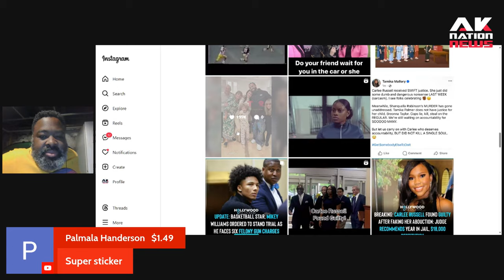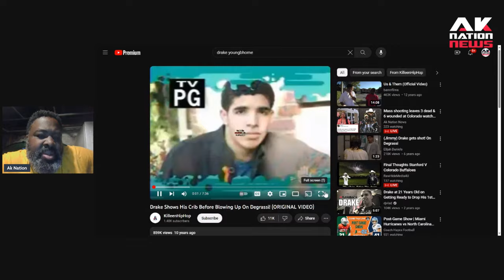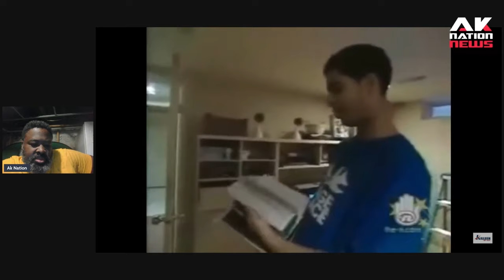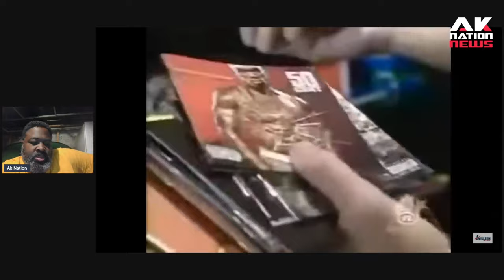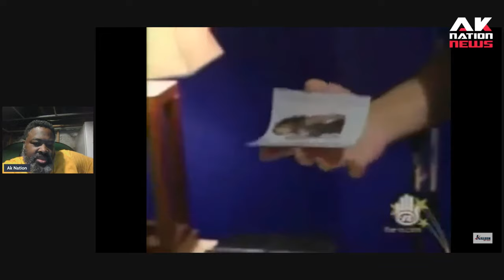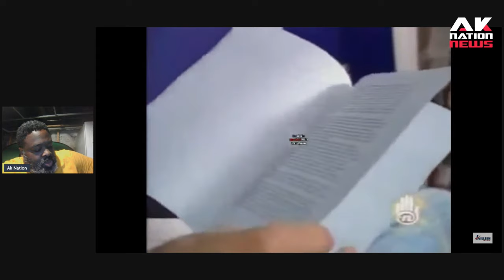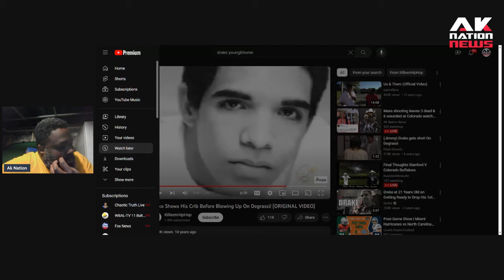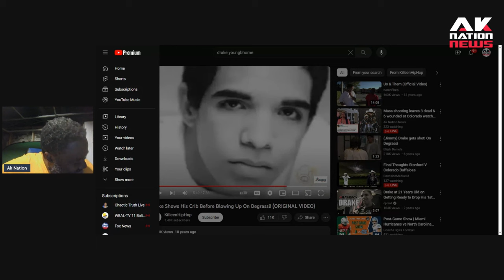Drake posts a pic with his white family members and gets dragged & black card revoked.